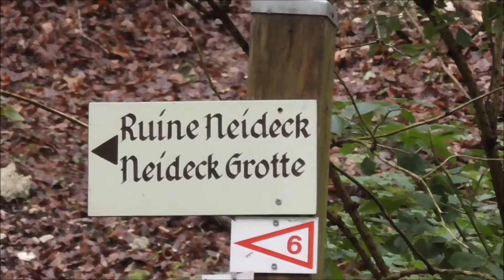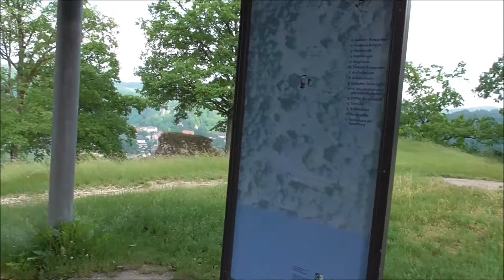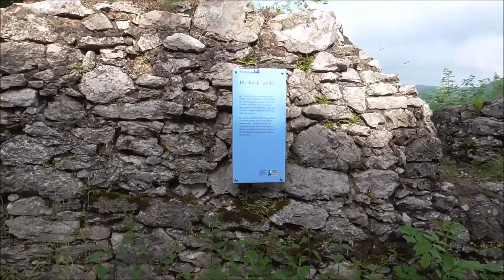Ruine Neideck und Neideckgrotte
Eine kleine Wanderung in der Fränkischen Schweiz.